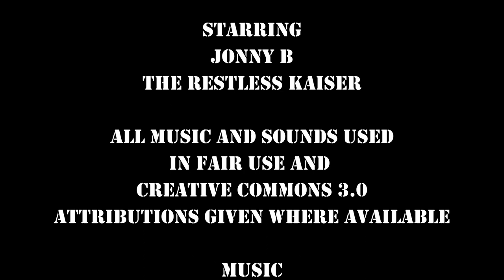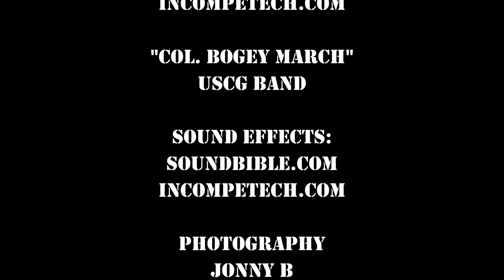TANKS #8 Desert Rats Vs. Afrika Korps Battle report. Let's Play!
Battle Report:
Somewhere in the Western Desert patrolling tanks clash over a small village.